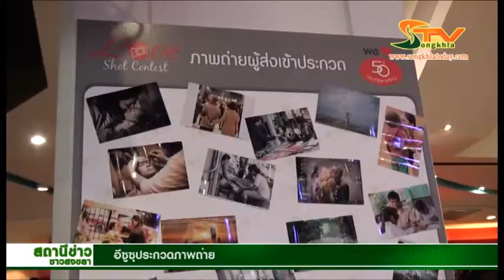อีซูซุ ประกวดภาพถ่าย@ลีการ์เดน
บริษัท อีซูซุ หาดใหญ่ จัดประกวดภาพถ่ายในหัวข้อ "LOVE SHOT CONTEST" นับคะแนนโหวตจากภาพที่มีคนกดไลค์มากที่สุด 3 อันดับ